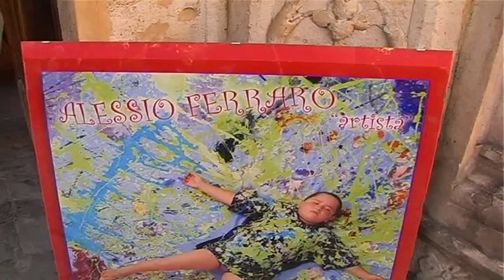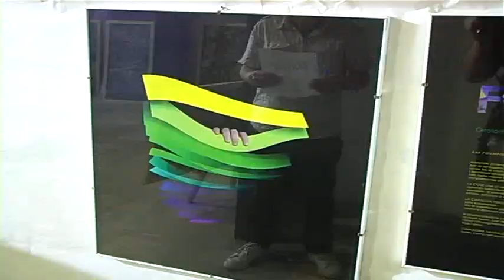ONDA TG 05.08.2014 - MOSTRA VIVI A COLORI ALESSIO FERRARO